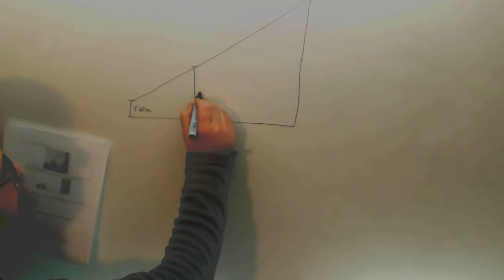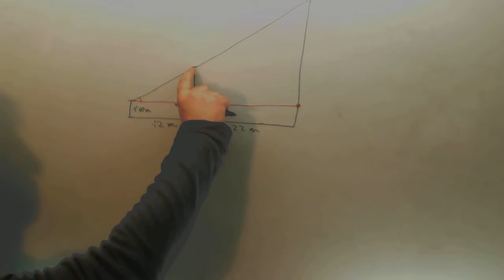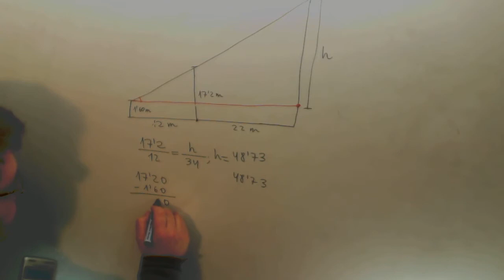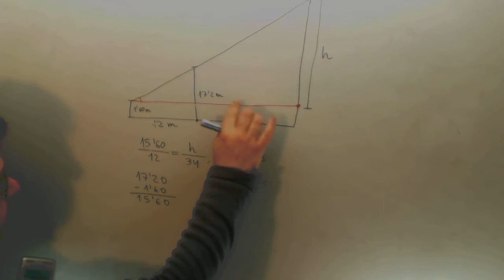Semejanza Problema altura arboles Matematicas Acceso CFGS Academia Usero Estepona